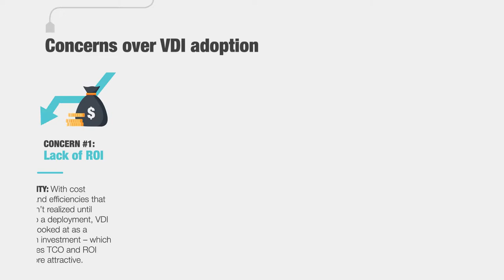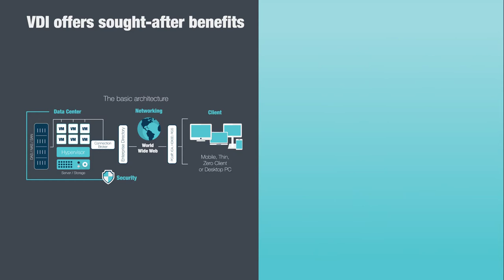VDI Infographic | Iron Bow Technologies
Virtual Desktop Infrastructure (VDI) is a complex technology. Its success for end users and IT alike depends on many factors – servers, network, storage, software and more. To reap the benefits of computing and cost efficiency VDI has to be rolled out correctly from the start.

The concept of VDI is not new. It really is a throwback to the mainframe. Computing is taken off individual machines and held in a server environment. This approach allows for consolidated management of systems rather than individual devices.